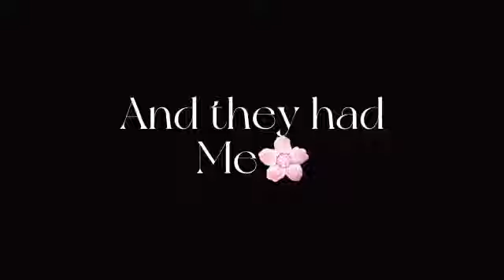Bence Leyanın annesi Cemre